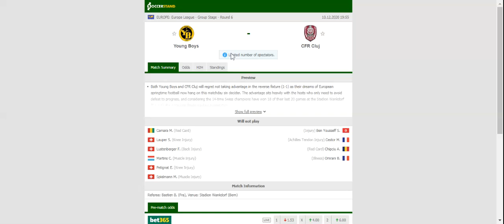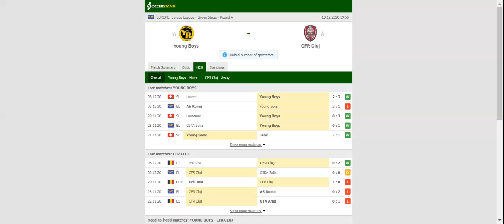YOUNG BOYS VS CFR CLUJ PREDICTION & BETTING TIPS - 10/12/2020